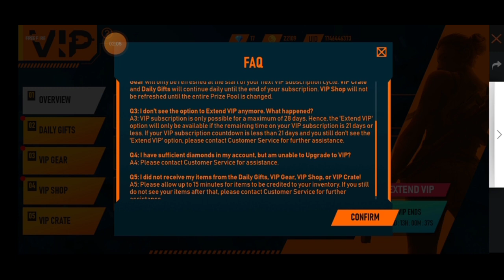Freefire Free SVIP Shop | New Upcoming Events | Indho Gaming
My ID

Winzogold App link

Refer code

RADB8D73

                 Phone Specifications

Model Name Vivo Y19

Ram 4Gb

Storage 128Gb

Winzogold App link

Refer code

RADB8D73

gunfree fire,
gameplay live
,free fire best,
settingsgarena,